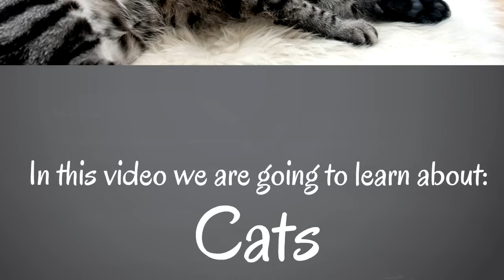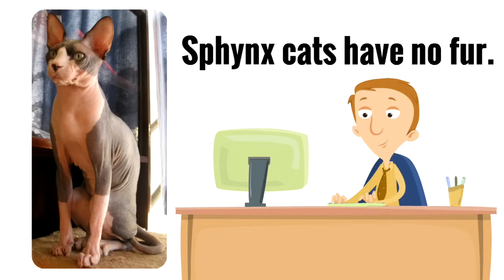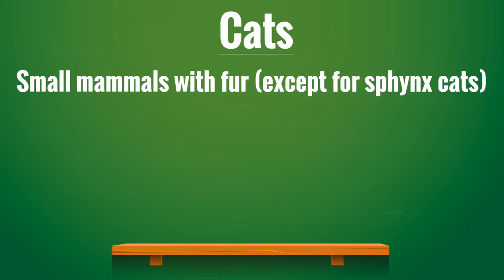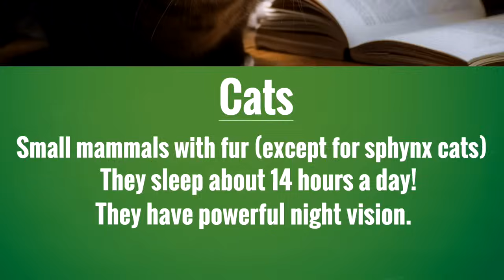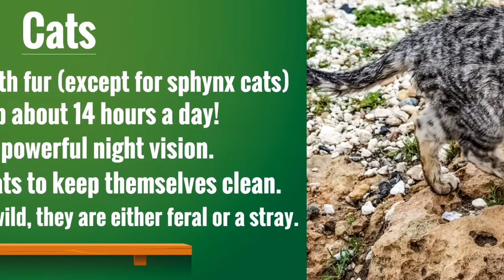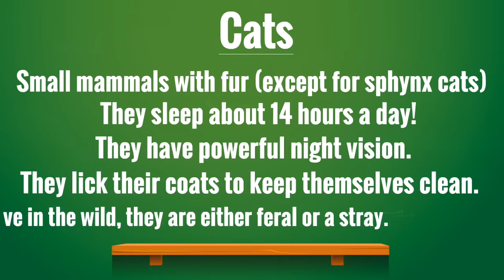Facts about Cats for Kids | Animal Learning Video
Cat facts! Learn all about cats with these cat facts for kids!
This was originally uploaded as a shortened version of my "Cats for Kids" video back when YouTube allowed comments on videos made for children.

❤️ the videos?

Thanks for learning with me! I think you are super awesome and I hope to see you again soon!

Daniel
"Homeschool Pop"